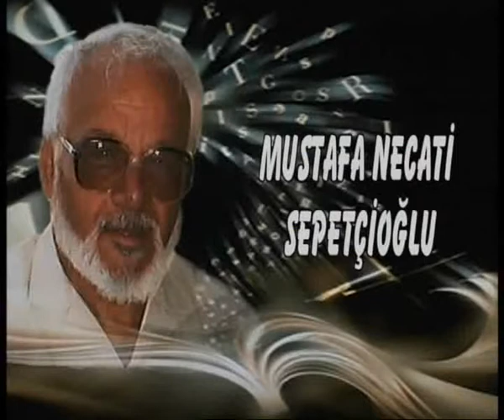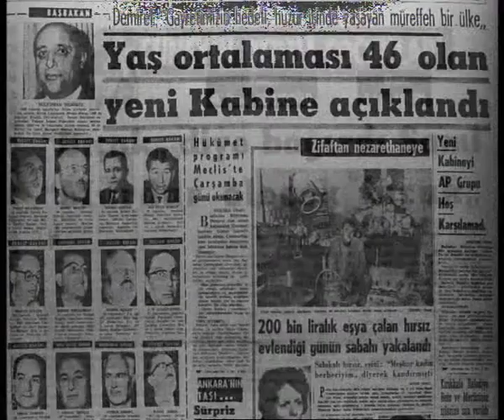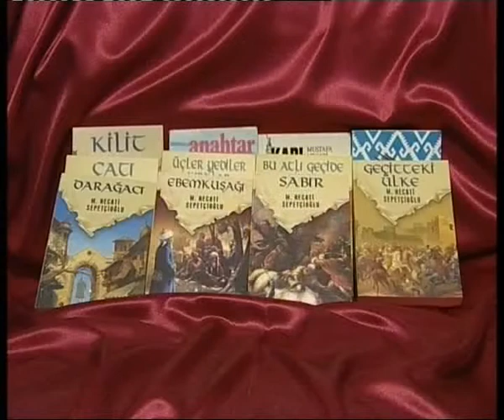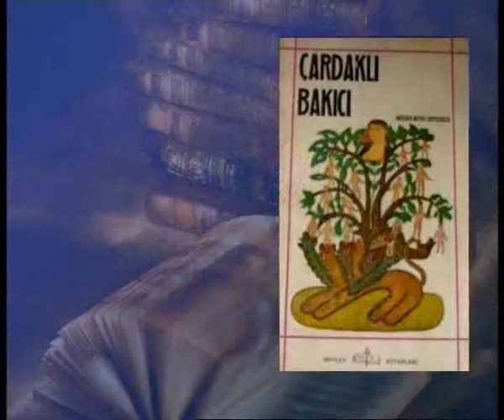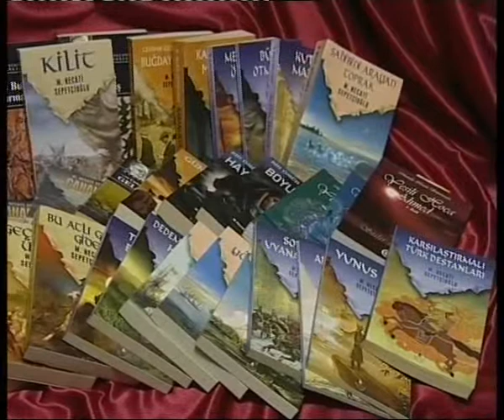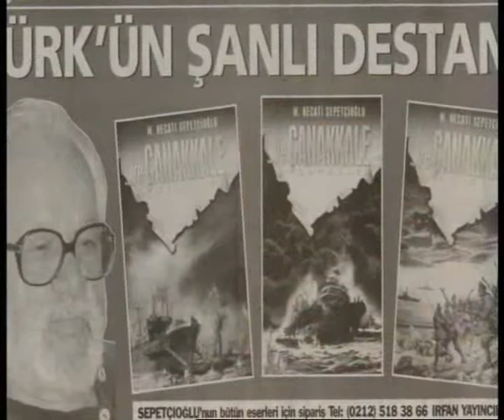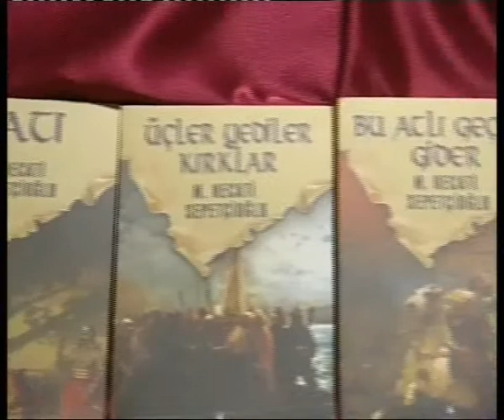Mustafa Necati Sepetcioglu